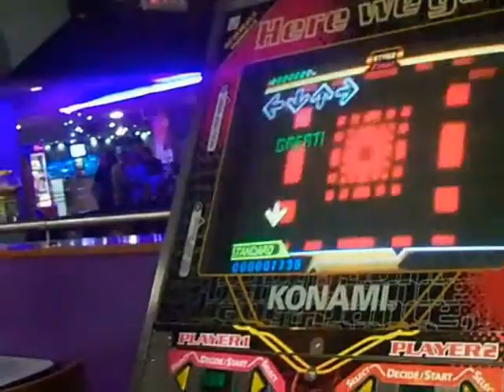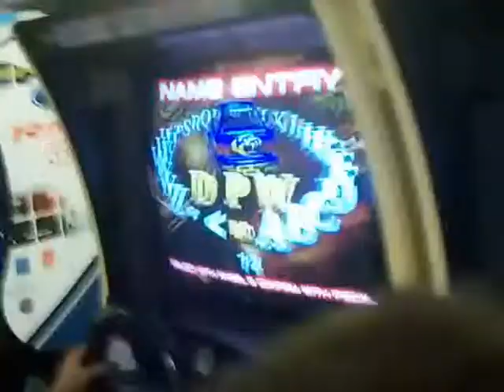bowlplex arcade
various vids of bowlplex arcade area and i have made this mass distruction...